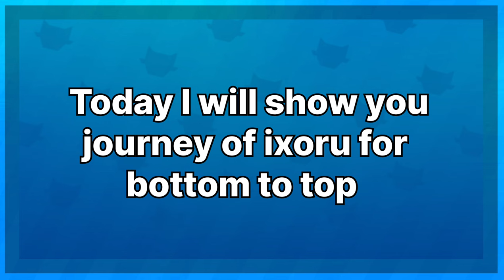Evolution of the MOST OVERPOWERED Monster | Monster Masters Gameplay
Evolution of ixoru | Monster Masters Gameplay

Back when people used to say 'ixoru Op' they weren't wrong it has everything from best defensive move to good damaging attacks, nice colours plus it is the best starter.
If you have chosen agilu as your starter Great Choice and in case you chose drala or volcub (most people do) don't worry you will get ixoru from the eggs.